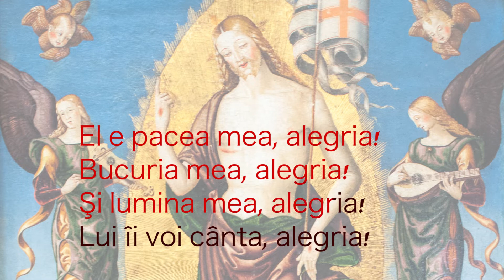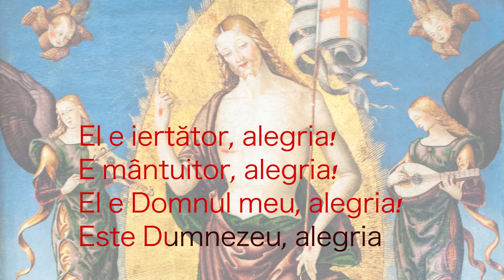Isus e bucuria mea - karaoke - Lyric (by Petrica Sascau OFMConv)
+ fr Petrica Sascau (orgă)

Isus e bucuria mea

Isus e bucuria mea, alegria!
Iubirea vine de la El, alegria!
El totdeauna e fidel, alegria!

El e pacea mea, alegria!
Bucuria mea, alegria!
Şi lumina mea, alegria!
Lui îi voi cânta, alegria!

El e iertător, alegria!
E mântuitor, alegria!
El e Domnul meu, alegria!
Este Dumnezeu, alegria